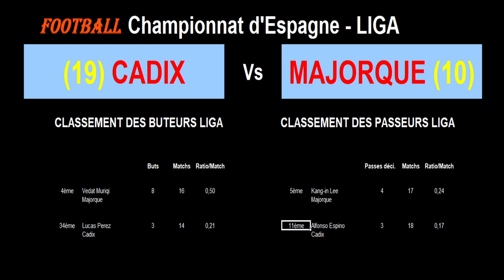CADIX - MAJORQUE : 19ème journée de Liga, match de football du championnat d'Espagne du 28/01/2023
Je vous présente le match de football de la 19ème journée du championnat d'Espagne le 28/01/2023 : Cadix contre Majorque.

Cadix est 19ème de Liga tandis que Majorque est 10ème.

Je vous propose une analyse des forces en présence avec les classements (classement général, joueurs des équipes meilleurs buteurs et passeurs), les résultats des équipes sur les 10 derniers matchs, les compositions possibles des 2 équipes.